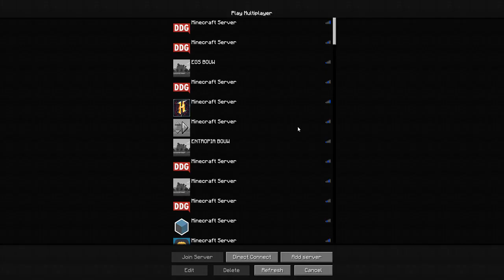[Live] Minetopia & meer plus Marnick!!